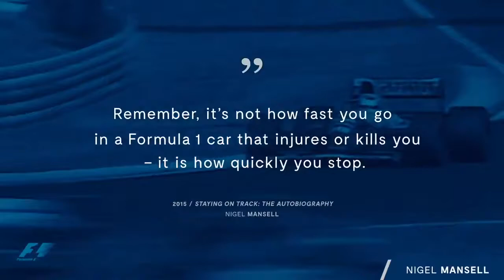🏆🇬🇧 Hall da Fama da Fórmula 1 - Nigel Mansell